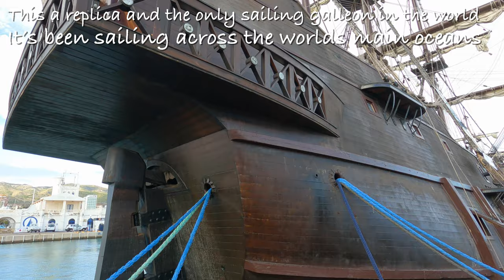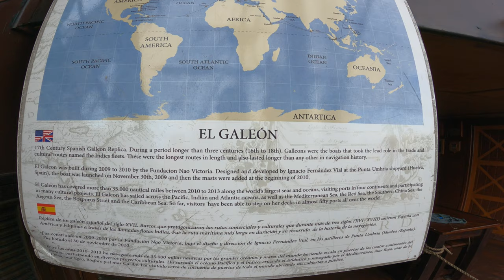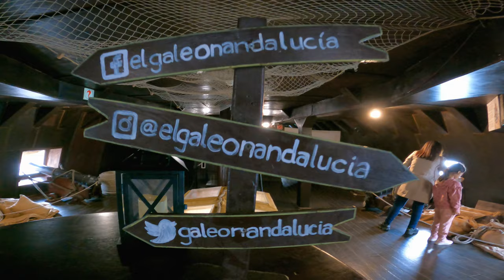El Galeón Andalucia Walk through with Classical Music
El Galeón Andalucia visited Benalmadena Malaga Spain

And see you in the next videos 🙏🏼